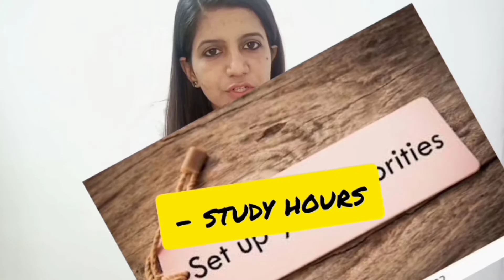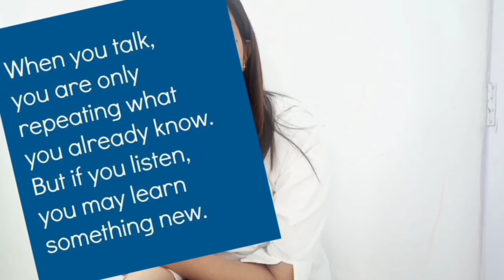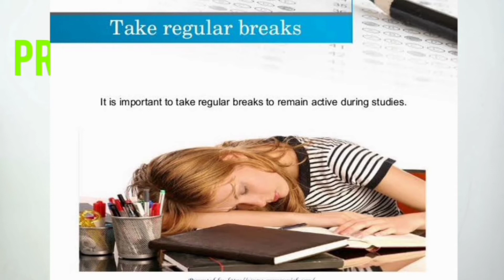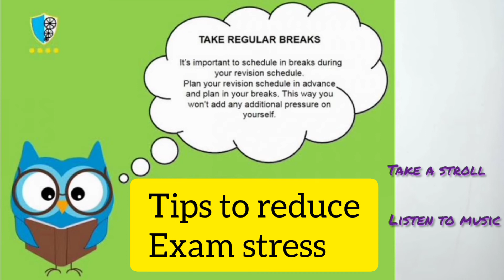5 Tips To Clear Your Exams with Ease